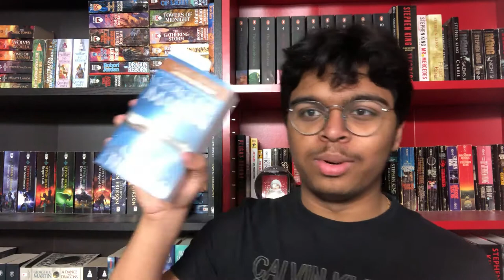The Doll's House (The Sandman #2) REVIEW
Book: The Doll's House (The Sandman #2)

Thoughts: Really good intro to the epic side of Sandman.

Rating: 3/5